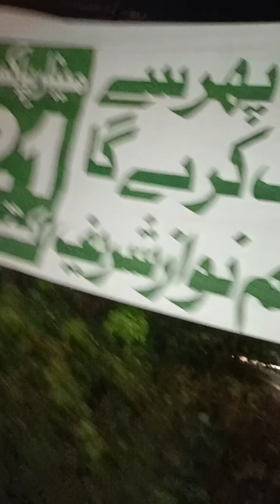lahore visit vlog